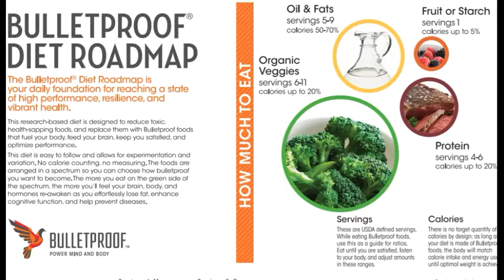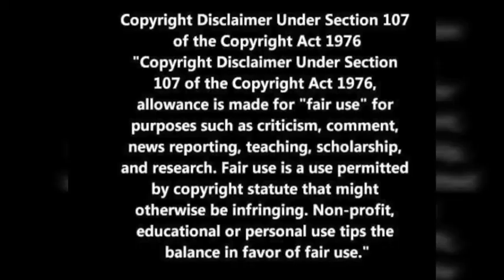REAL FOOD vs. Refined Oil: Whole Foods CEO John Mackey SCHOOLS Dave Asprey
Whole Foods Market CEO John Mackey emphasizes that refined oil is not a whole food. You can pick up CEO and author John Mackey's new book The Whole Foods diet on Amazon

 Basically, he's recommending at least a 90% plant based diet for Optimal Health. First of all this man is in the grocery business, and generally meat and animal products have much better margins than produce and starches. So when he recommends you eat less than 10%of calories from animal products, it seems to me like he's putting a clear message about predictable Health outcomes ahead of a simple profit motive. To his credit, he is bringing his vision for a healthy Whole Foods plant-based diet forward in a new book co-authored by doctors Pulde and Lederman who were behind the Forks Over Knives movie. I look forward to reading it.

Go Vegan !